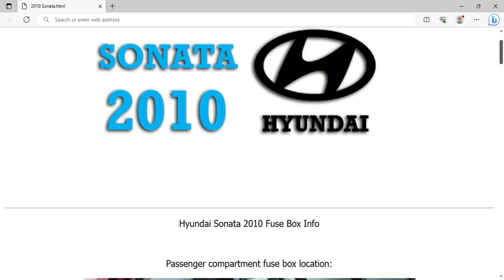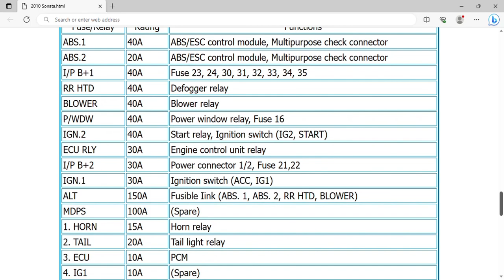2010 Hyundai Sonata Fuse Box Info | Fuses | Location | Diagrams | Layout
2010 Hyundai Sonata Fuse Box Info | Fuses | Location | Diagrams | Layout